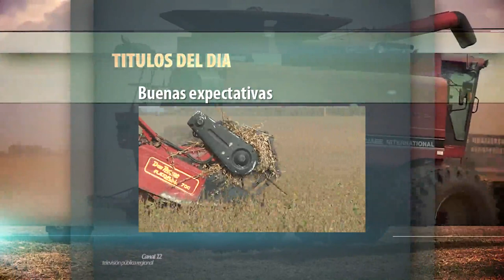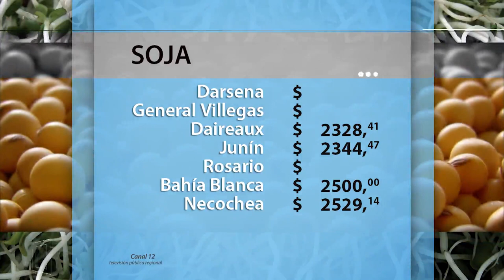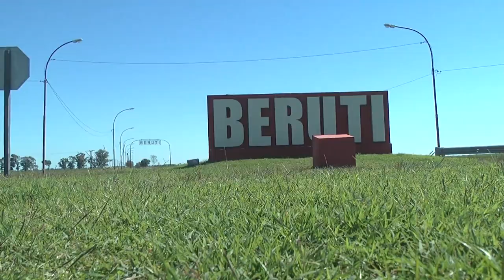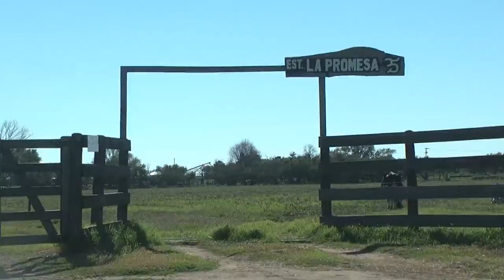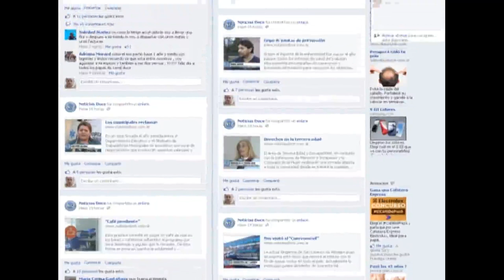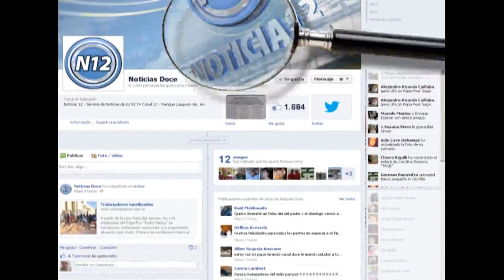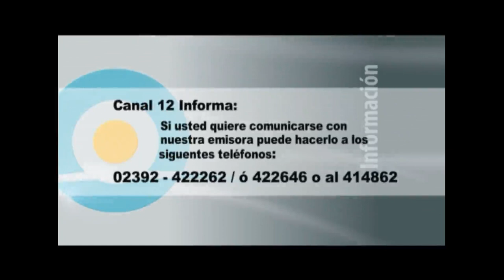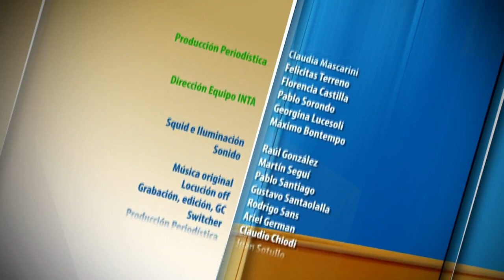PAMPERO TV - MARTES 1 DE ABRIL